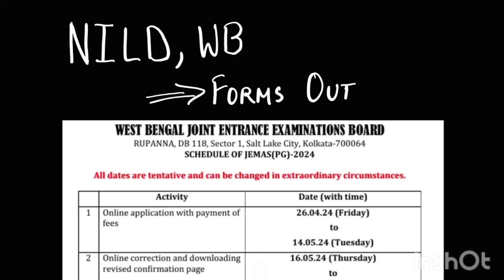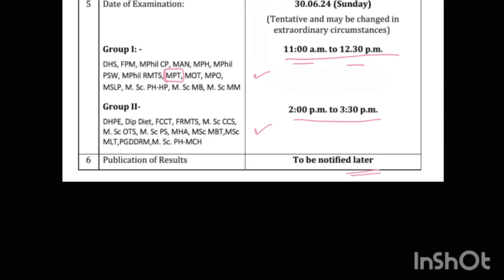NILD MPT Form Out - JEMAS 2024 | Govt. Physiotherapy| National Institute For Locomotor Disabilities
. SOCIAL MEDIA LINKS .

Hi! Thank you for not just watching my video, but also reading the description, and this segment too! I am Neha Singh, I'm in 2nd year  Bachelors of Physiotherapy (BPT).
I make videos on the channel about anything that interests me and helps you guys out, so let's learn and grow together.
thank you so much for stopping by, hope I've earned your subscription and love ❤️